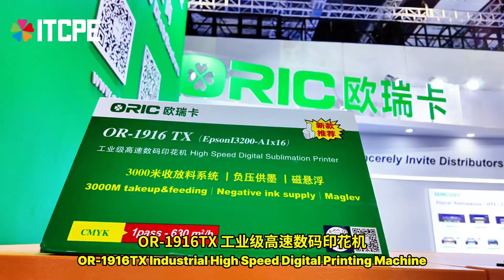@ITCPE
ORIC brought the new OR-1916 TX industrial-grade high-speed digital printing machine to participate in the 2024 Shanghai ITMA—with low noise and many unique advantages.

We look forward to you bringing us more surprises at next year's ITCPE in Guangzhou!